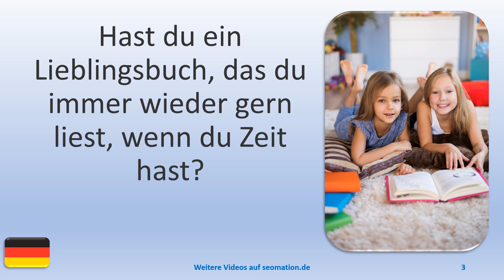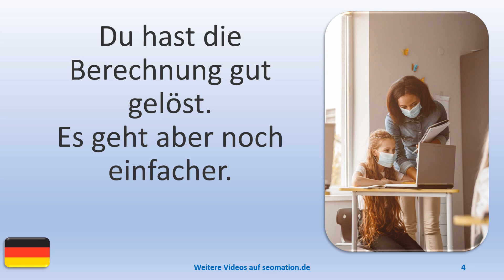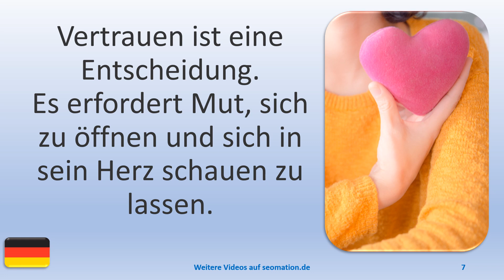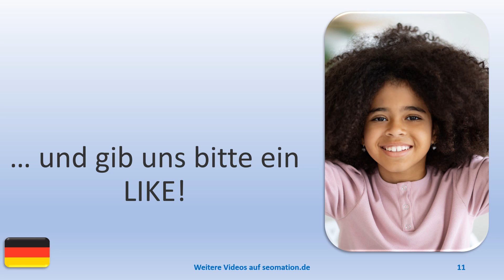▶️11304▶️Ich lerne Deutsch mit Texten und Bildern in unterschiedlichen Situationen. Lies Info unten!